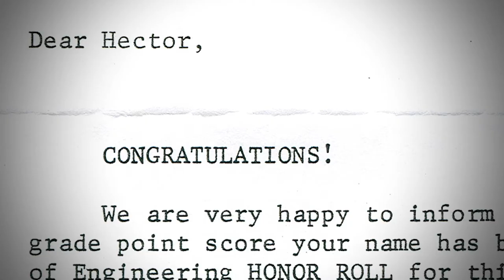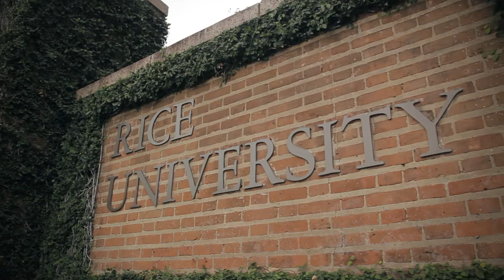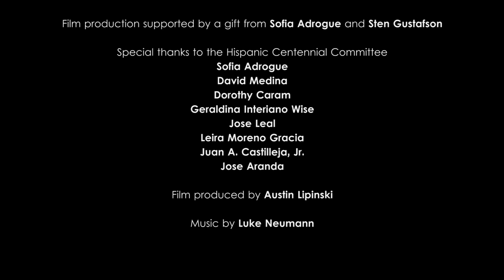Reflexiones: the Rice Latino Experience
Eleven distinguished Latino alumni discuss their experience at Rice, covering the topics of cultural changes, diversification of student life, and the importance of higher education.

Produced by Austin Lipinski
Production made possible by a gift from Sofia Adrogue and Sten Gustafson